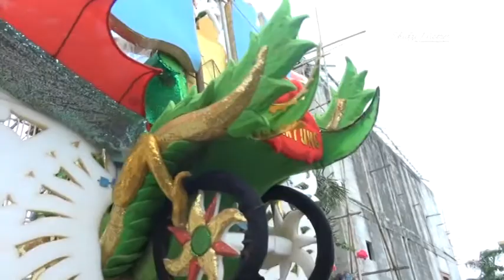New Layung live haniwung(3)